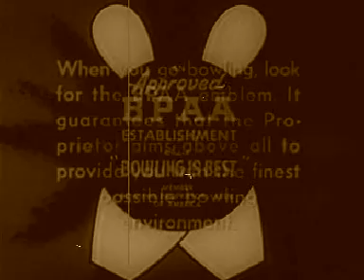Retrolectro History XLXXIIIa (Bowling Electro Swing by Grant Lazlo)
Let's go Electroswinging & "Bowling for a week" with Grant Lazlo.
While doing that we learn, how they thought to do it the best way in the 50s.
Just move and be sportive!
VJ Retrolectro
More on the music & the artists:
Paul H., merci!
Approval by Martin K., October 21, 2012.
Danke sehr!